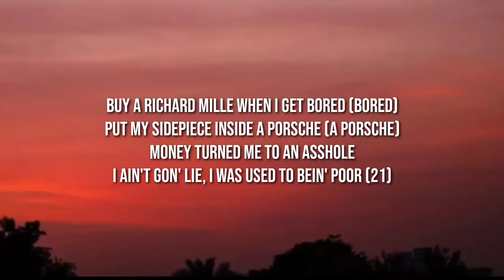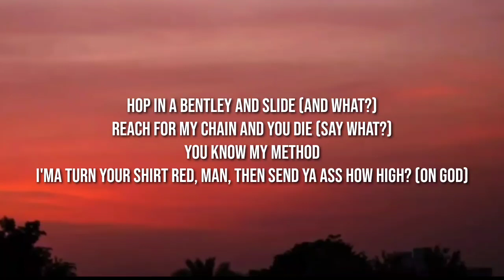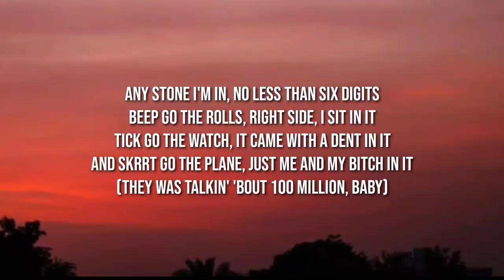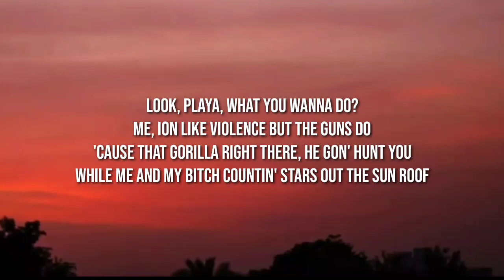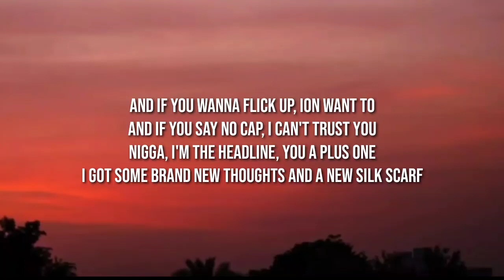Pharrell Williams - Cash In Cash Out (Lyrics) ft. 21 Savage & Tyler, The Creator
(21) Ridin' in the car with no keys (Skraight up)
Louis V shirt with no sleeves (On God)
Slaughter Gang, nigga, I'm reppin' (21)
Choppa get to preachin', I'm the reverend (21)
Call him New Era, he cappin' (Yeah)
Them the type of niggas I ain't dappin' (On God)
When I book a show, make my back end cash-in
21, Uncle Sam, dog, I'm taxin'
Ridin' in the coupe and it's a sport (Yeah)
My bodyguard look like a horse (Skraight up)
She gon' suck me up like it's a chore (On God)
Took the LaFerrari on a tour (21)
Buy a Richard Mille when I get bored (Bored)
Put my sidepiece inside a Porsche (A Porsche)
Money turned me to an asshole
I ain't gon' lie, I was used to bein' poor (21)

I put Chanel on my feet (And work)
European model got Chanel on my seats
Put me in a third world country in the middle of the slums
I'ma turn it to a million dollar street (On Pharrell)
Pharrell made this, so issa million dollar beat (Skraight up)
V12 VBS, I fell in love with V's (Skraight up)
Walk in yo session, ye ain't rappin' 'bout nothin'
My invoice gon' be a million dollar fee (On God)
Hop in a Bentley and slide (And what?)
Reach for my chain and you die (Say what?)
You know my method
I'ma turn your shirt red, man, then send ya ass how high? (On God)

Momma got a Benz, she smiled (21)
Then she got a house, she cried (21)
Nigga took the stand, he lied
Held court in the skreets and they gave his ass life (Goddamn)
I'm gettin' bigger and bigger (And what?)
Your pockets little than little (21)
Put a hundred bands on your head
Now they jumpin' up and down, playin' monkey in the middle
She swallowed all my kids, she a bad babysitter
Kim-Jong-Un in my pants, is a missile
Friend of the family, I hit all the sisters
The momma love me, so she hid all my pistols, straight up

Nah, I ain't heard of that
I hit the beach in a furry hat
She got a guy, but she purrin' back
I'm lookin' like, "Where he at?"
Nigga, get out the way
That girl my bae
Rock on my hand
Nah, this ain't Dwayne
This shit neon
Yellow like pee on it
On both sides, yeah, you can say I'm b-i
Got whips like slaves
The garage like yeehaw
Horses, more car keys than a piano
One came with an umbrella like Rihanna
Nigga, let's be honest, I'm beyond
This track needed life, nigga, so they put me on it
Nigga, you don't be on what we on
And 21 got three Ks
I think he might just put a sheet on it
Ice so white, muhfucka, you could ski on it, look

Any stone I'm in, no less than six digits
Beep go the Rolls, right side, I sit in it
Tick go the watch, it came with a dent in it
And skrrt go the plane, just me and my bitch in it
(They was talkin' 'bout 100 million, baby)
Just know it was big business
Hand stay full with them racks like hit tennis
And no money, phone account, go get interest
Aw, you got that back end from that back door
I got offered 2.5 for the last show
I declined 'cause the stage didn't match my ethos
Mmm, they know that I'm sick with it

Look, playa, what you wanna do?
Me, Ion like violence but the guns do
'Cause that gorilla right there, he gon' hunt you
While me and my bitch countin' stars out the sun roof
And if you wanna flick up, Ion want to
And if you say no cap, I can't trust you
Nigga, I'm the headline, you a plus one
I got some brand new thoughts and a new silk scarf
And my bitch do too
Double R talk and I got like two
Turbo in that bitch and it hit like zoom
In the mirror, who dat nigga? I'm like you
Anytime I do somethin', muhfuckas like oof, oof

21, 21

Tags 📝